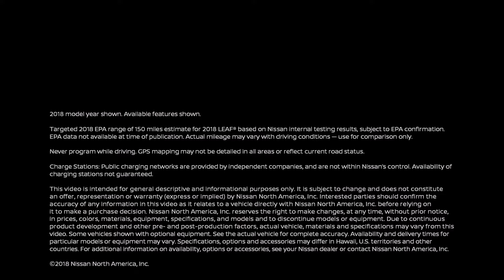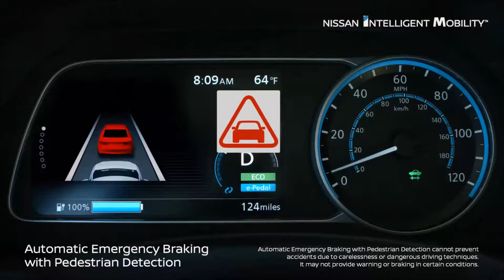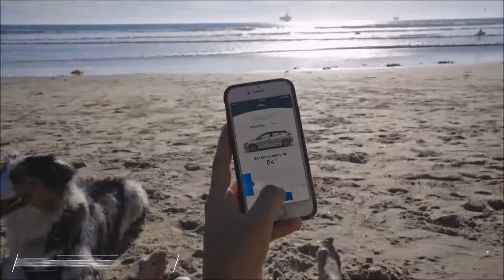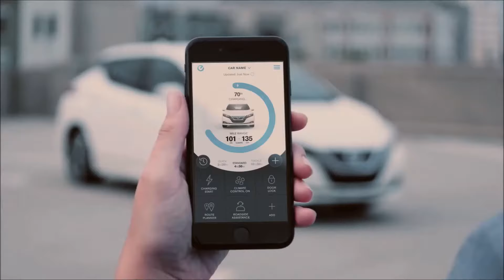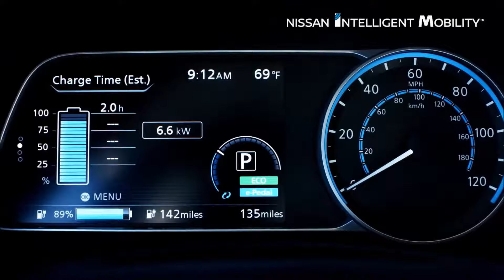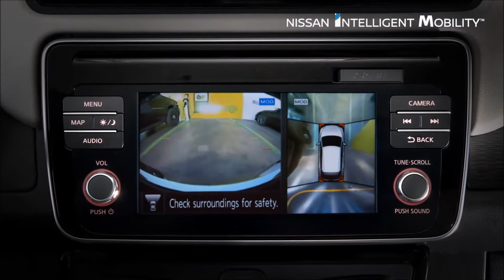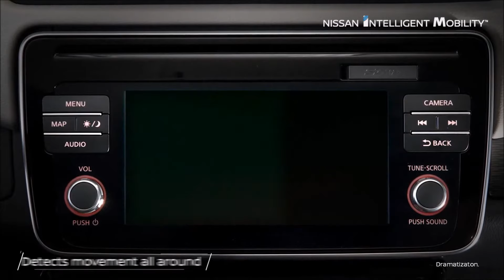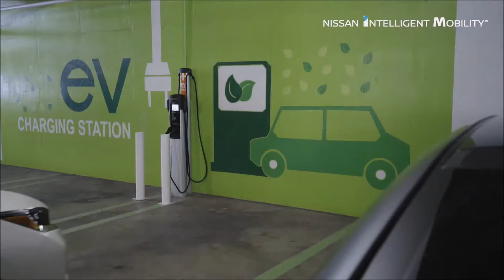2018 Nissan Leaf Full Review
Nissan Leaf
Nissan revealed its new Nissan LEAF - the world's most advanced mass-market electric vehicle (EV) and icon of the company's Intelligent Mobility vision.

All electric, and packed with ingenious technology, the new Nissan LEAF is the company's first car in Europe that will embrace the early steps of advanced driver assistance, and is packed with cutting-edge innovations such as e-Pedal, allowing you to drive and brake in a totally new and seamless way.

It can also go further, with a range of 378 km/235miles on a single charge, and has been redesigned for a new generation, with a sleeker look inside and out.

The new Nissan LEAF will be on sale in Europe from January 2018.

"The new Nissan LEAF drives Nissan Intelligent Mobility, which is the core brand strategy for Nissan's future," said Hiroto Saikawa, president and chief executive officer of Nissan. "The new Nissan LEAF, with its improved autonomy range, combined with the evolution of autonomous drive technology, such as ProPILOT Park and the simple operation of the e-Pedal, strengthens Nissan's EV leadership, as well as the expansion of EVs globally. It also has the core strengths that will be embodied by future Nissan models."

Nissan Intelligent Mobility is the company's blueprint to redefine the future of driving and looks to progress the role of the car to be more than simply a mode of transport. Nissan Intelligent Mobility is defined by how the car is driven, how it is powered and how it integrates into society. The new Nissan LEAF is the company's on-road embodiment of Nissan Intelligent Mobility, with its early-stage of ProPILOT technologies, advanced all-electric powertrain and unique ability to connect to and power the buildings it plugs in to.

Nissan Intelligent Power: the e-powertrain

The focal point of Nissan Intelligent Power in the new Nissan LEAF is its e-powertrain, which offers improved energy efficiency and increased torque and power output for an enhanced dynamic performance. Complementing this new drivetrain is the high-tech lithium-ion battery pack, which delivers increased power and energy storage capacity.

Along with enhanced energy efficiency, the new e-powertrain delivers an exhilarating, linear driving performance with a power output of 110 kW. Torque has been increased to 320 Nm, resulting in improved acceleration.

The new Nissan LEAF's driving range has been increased to 378km/235miles (New European Driving Cycle) on a single charge. For those who want to drive their new LEAF further, Nissan will introduce a high-power version with increased motor power and battery capacity at a higher price at the end of 2018. This version will provide an even longer range, giving customers a range choice depending on their driving needs.

Nissan Intelligent Driving: technology designed to improve driving enjoyment, enhance safety and reduce stress

The new Nissan LEAF features three main new intelligent driving technologies. The first is ProPILOT advanced driver assistance system. Used during single-lane driving on the highway, it makes the drive easier, less stressful and more relaxing.

The second, ProPILOT Park, will change the way people think about parking. When activated, this technology will take control of all steering, acceleration, braking and gear selection to automatically guide the car into a parking spot. It makes parking stress free and more precise for all drivers.

The third, e-Pedal, is a revolutionary technology that transforms the way we drive. It allows drivers to start, accelerate, decelerate and stop simply by adjusting their input upon the accelerator pedal. When the accelerator is fully released, regenerative and friction brakes are applied automatically, gradually bringing the car to a complete stop. The car holds its position, even on steep uphill slopes, until the accelerator is pressed again. The reactiveness of e-Pedal enables drivers to maximize their driving pleasure when the road opens up.

The conventional brake pedal must still be used in aggressive braking situations.